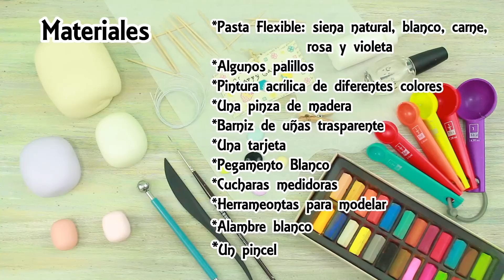Cómo hacer un Conejo de Pascua | Pasta Flexible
En el video de hoy te muestro cómo hacer un conejo de pascua con pasta flexible o porcelana fría.

CRÉDITOS
Idea Original: Alberto González
Dirección: Edgardo Vaca